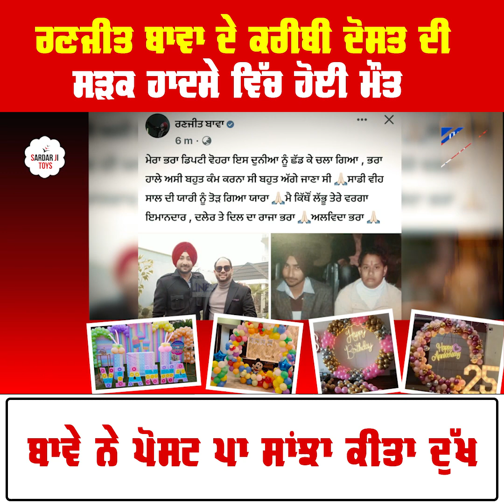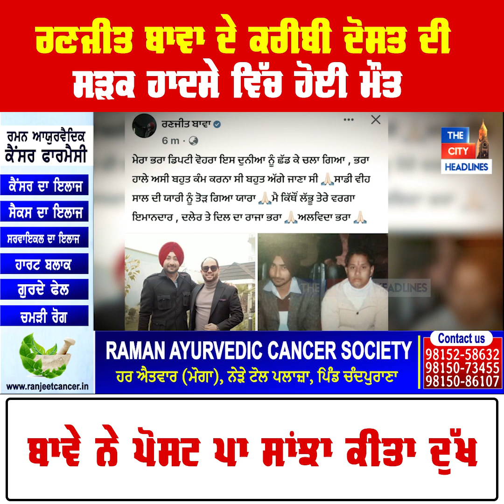Ranjit Bawa ਦੇ ਕਰੀਬੀ ਦੋਸਤ ਦੀ ਸੜਕ ਹਾਦਸੇ ਵਿੱਚ ਹੋਈ ਮੌਤ, ਬਾਵੇ ਨੇ Post ਪਾ ਸਾਂਝਾ ਕੀਤਾ ਦੁੱਖ